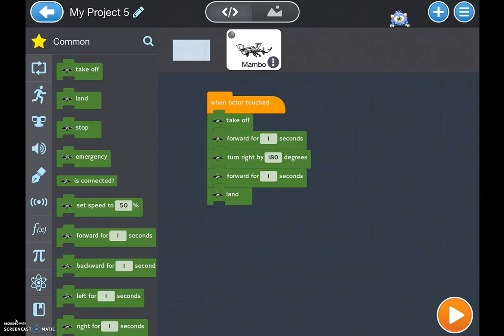metaljar's videos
Pair a Mambo parrot mini to work with Tynker